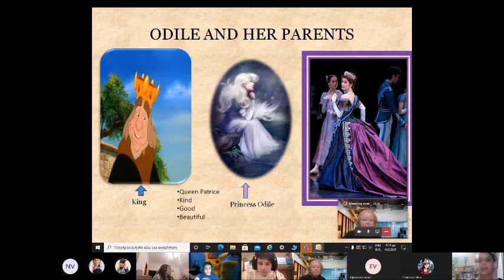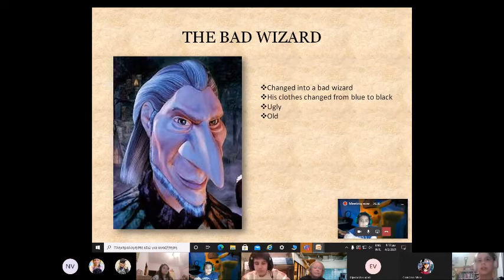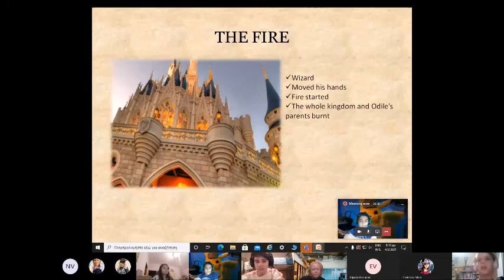Georgia Papageorgiou B class BREAKING NEWS online